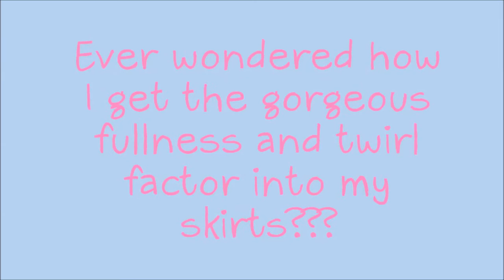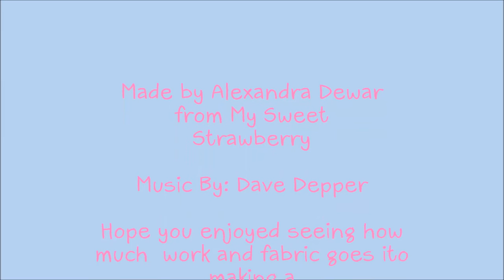The Twirl Factor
A wee movie to show all my fans how much fabric goes into a TWIRLY SKIRT to make them so full and gorgeous and perfect for twirling! This is NOT a tutorial but a simple demonstration. Thanks and enjoy!
Alexandra Dewar